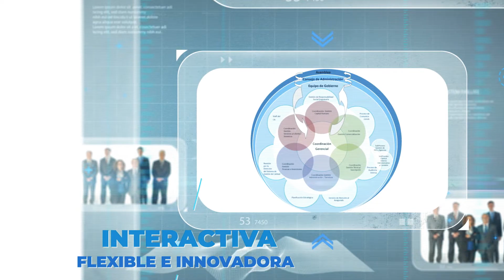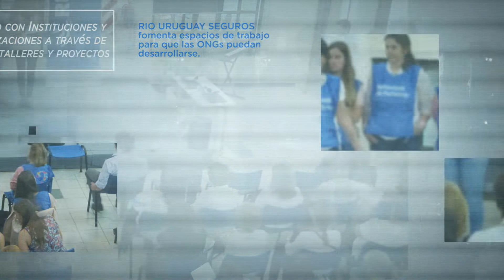RUS, Socialmente responsable.